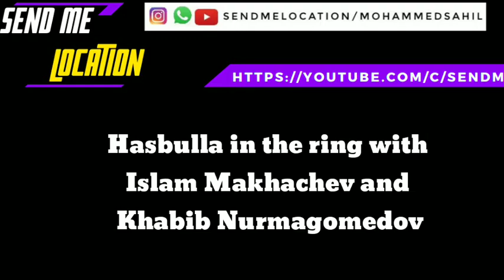Ufc 267 highlight - Team Khabib 🦅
In this video you can see some highlights of UFC 267 Matches..
Hasbulla and Abdurozik clash
Khamzat and Lee, Islam vs Hooker
Zuba vs Ricardo. !